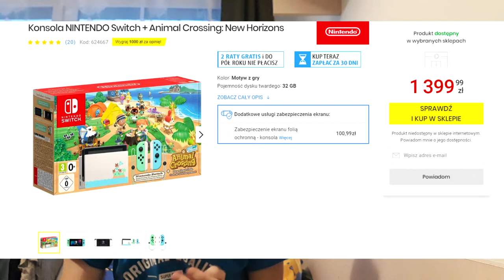WOJTUCH SHOW #20 - Nintendo Switch i inne rzeczy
Film na szybko, zwiastun przyszłego contentu na streamach oraz informacje co dalej na kanałach w grudniu.

★SocialMedia★

★Moje ludzie★

♬Muzyka♬